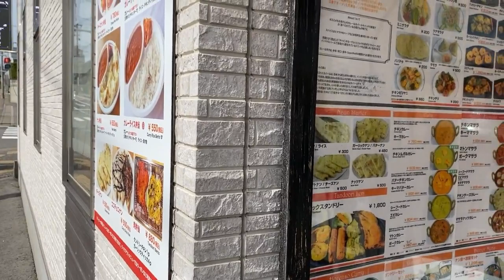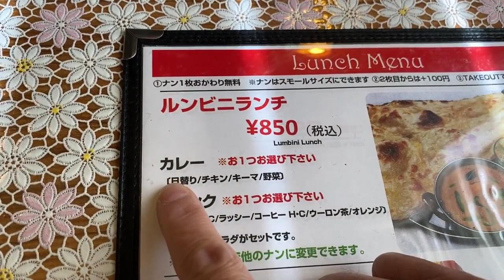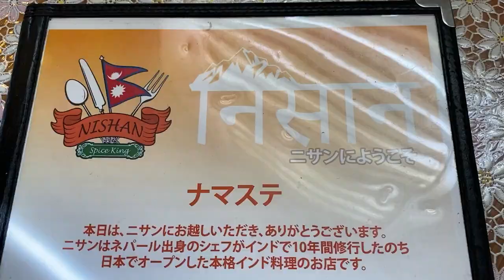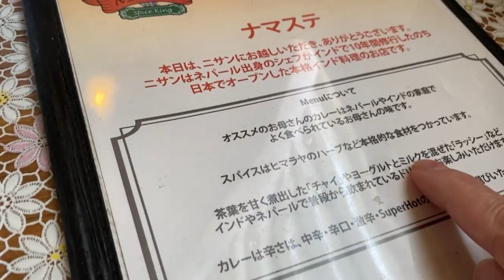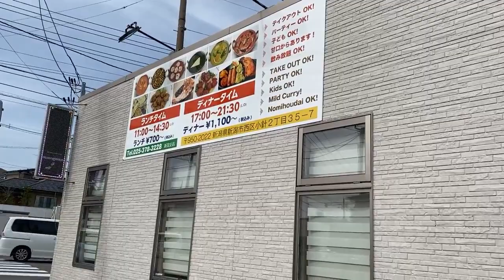激ウマなカレーとナン！美味しいナンのおかわりも１枚無料！本格的なインド料理を安心価格で楽しめる店！ナンもチャイもラッシーも、めちゃ美味しかったよ！家庭じゃ出せない味だわ【新潟グルメ】・・・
インド料理専門店 ニサン
「インド料理、ネパール料理、インドカレー」
新潟県新潟市西区小針2-35-7

営業時間
11:00～14:30(L.O.)
17:00～21:30(L.O.)火曜日はディナー休み

定休日：火曜日のディナータイムのみ